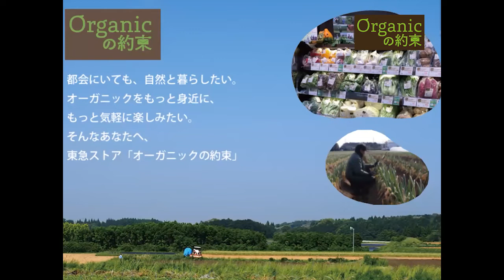オーガニックの約束_リモート産地ツアー！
オーガニックについて生産者さんへのインタビューや畑の様子などドタバタ生配信しました。